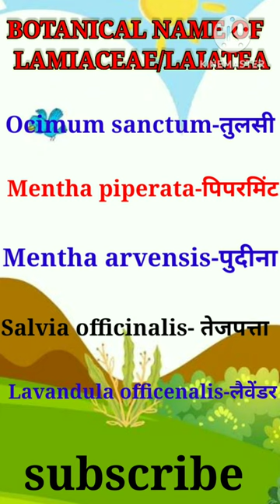botanical name of family Lamiaceae/Labiatae for TGT/ PGT/ LT/ GIC/ DSSSB/ KVS/NVS by start study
botanical name of family Lamiaceae/Labiatae plants for TGT/ PGT/ LT/ GIC/ DSSSB/ KVS/NVS /others by start study